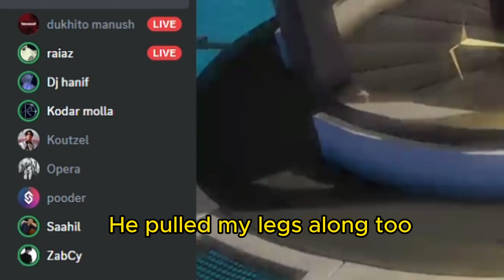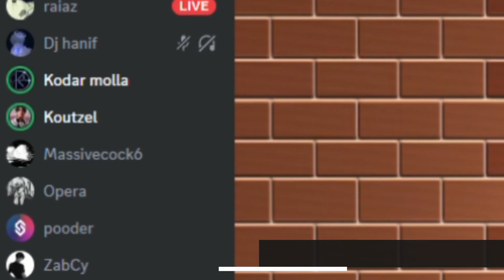Funny Clips from Gangbeasts Part 3 (GONE WRONG)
Some funny moments from Gang beasts, this time a bit more sus i cant lie.